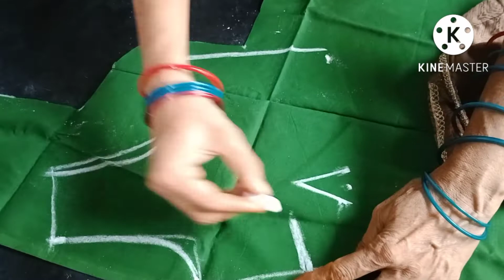Half Blouse cutting Without using the tape very easily cutting.